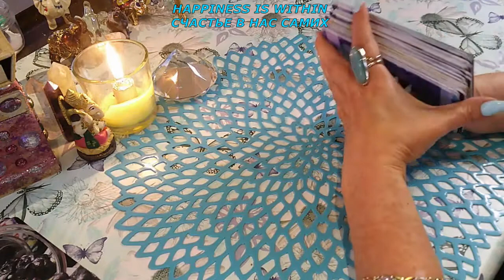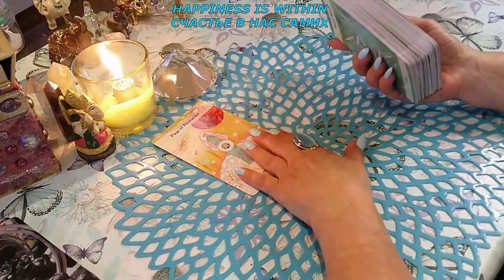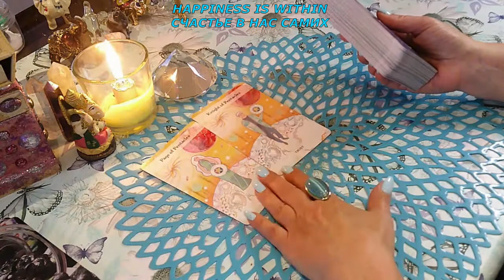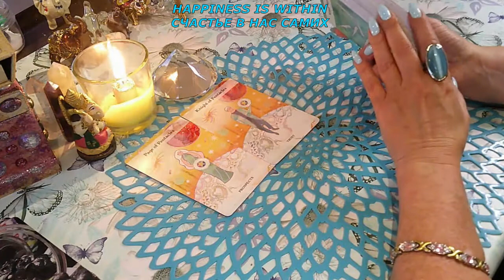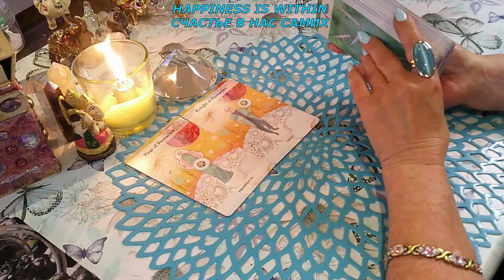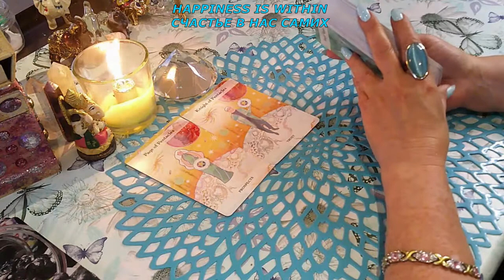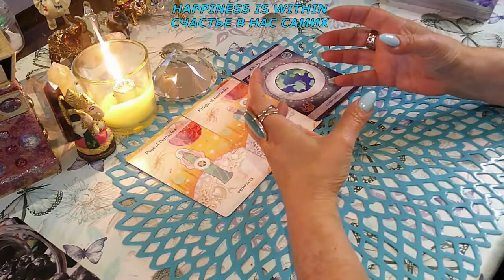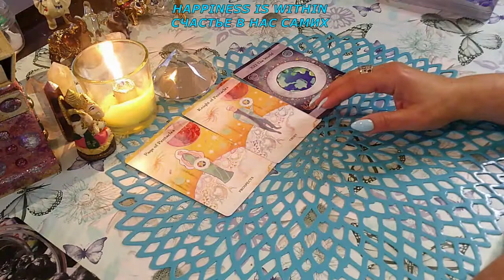ВАШ ПУТЬ/YOUR WAY